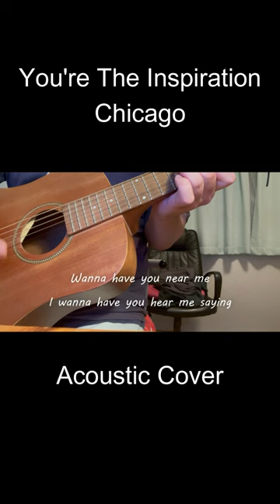You're the inspiration/Chicago Acoustic Cover